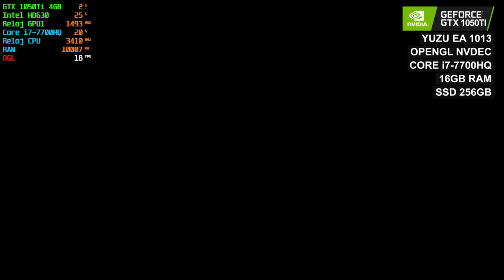YUZU EA1013 Mario Maker 2 60fps PERFECTO